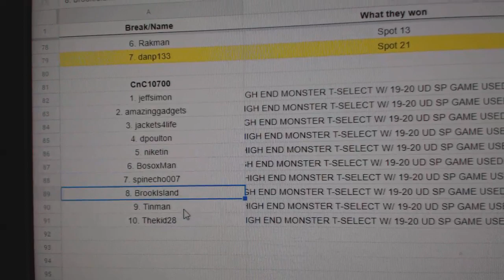Multi Randoms - C&C GB #10,700